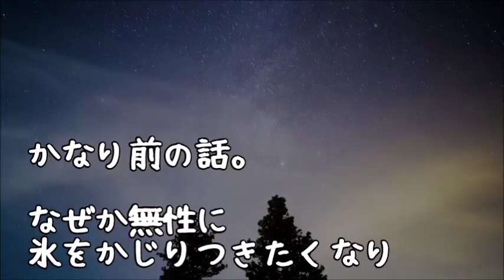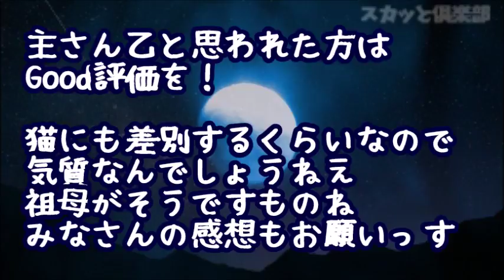【修羅場】氷ばかり食べて異食症で入院→面会に来ない家族から手紙が…『姉妹だけど差別して育てていた、あんたのこと忘れてたわ！ﾃﾍﾍﾟﾛ』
【修羅場】私を奴隷扱いする超亭主関白の彼「拾えブタ」私「コイツ絶対に…」→別れるのを止めある復讐計画を立てた！→そして彼に尽くす召使いを５年演じ続けたある日→彼「そろそろ結婚するか」私「ﾆﾔ」

【修羅場】姉旦那「この家(私実家)はもう俺の物だから、私ちゃんはいつ出ていくの？」姉夫両親『はやく自立しないと！』学生の私「…え？」→そして母から相続でいくら貰ったかと聞かれて…

【修羅場】従兄弟の葬儀後突然伯母から連絡があった→伯母『葬儀の前後、何か変わった事はなかったか？』私「特に何も…」伯母『わかった』→後日、衝撃の事実が発覚！

【修羅場】小学生の頃母親に放置されてた俺→夏休みに入り4日間何も口にしてない状態で「このままじゃﾀﾋぬ…」と家を出た！無我夢中で近所の文房具屋へ行くとお爺さんが出てきて…

【修羅場】｢自分で調べろ｣が口癖の親に育てられた結果、調べる癖がつきすぎた【2ちゃんねる実話/因果応報・浮気・修羅場etc】

●引用元
▽記事